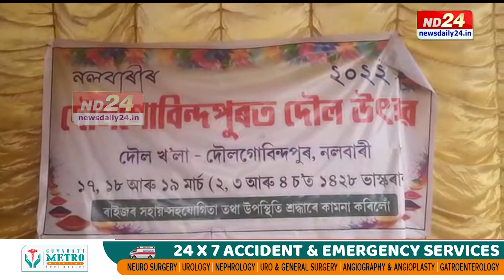ৰঙৰ উত্সৱ ফাকুৱাক লৈ ব্যাপক উছাহ ৰাজ্যত।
ৰঙৰ উত্সৱ ফাকুৱাক লৈ ব্যাপক উছাহ ৰাজ্যত। চৌদিশে আবিৰৰ সুবাস, হোলী গীতৰ ছন্দৰে ৰাজ্যত এতিয়া হৰি নামৰ ধ্বনি। বৰ্ণাঢ্য কাৰ্যসূচীৰে বৰপেটা-বটদ্ৰৱা সত্ৰত ঐতিহ্যমণ্ডিত দৌল মহোত্সৱ।